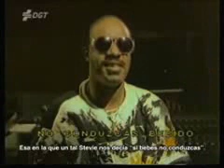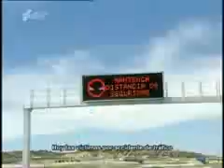50 años de la Dirección General de Tráfico - Haciendo Seguridad contigo - Anuncio DGT 2009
50 años de la Dirección General de Tráfico - Haciendo Seguridad contigo - DGT 2009